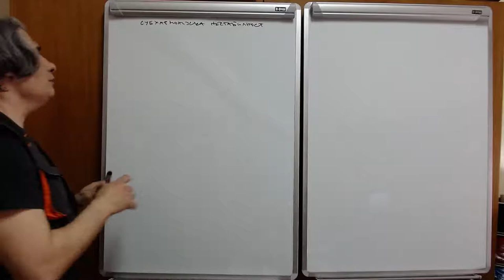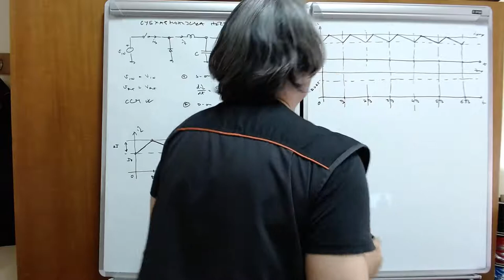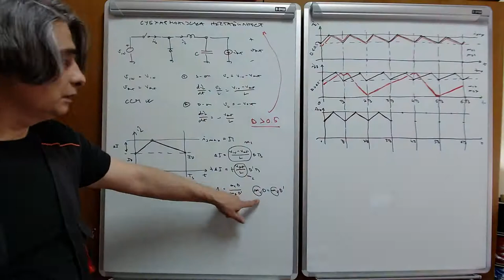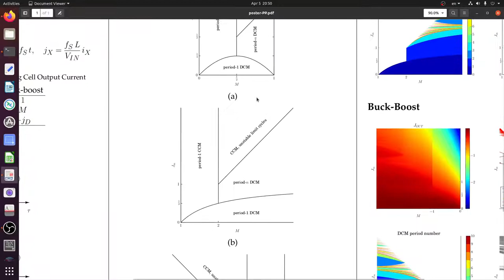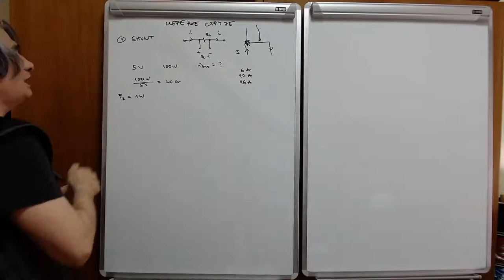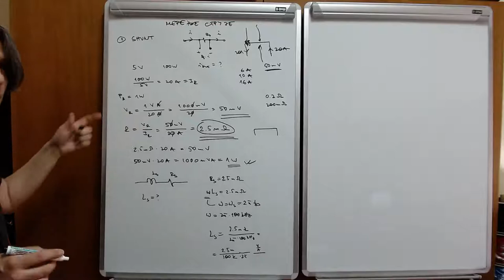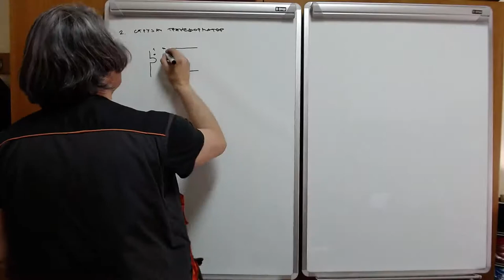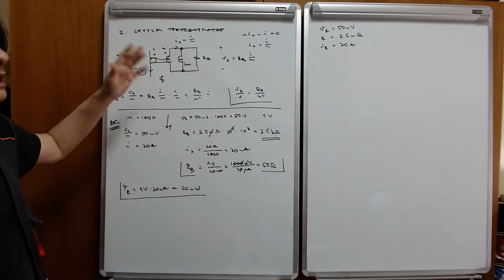EE w06 l1